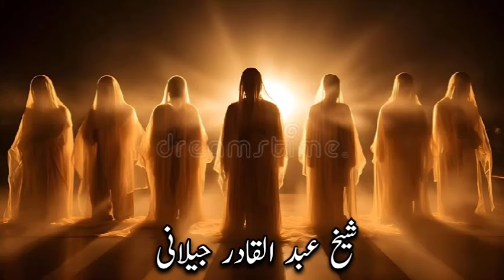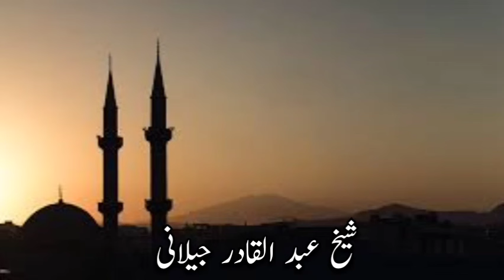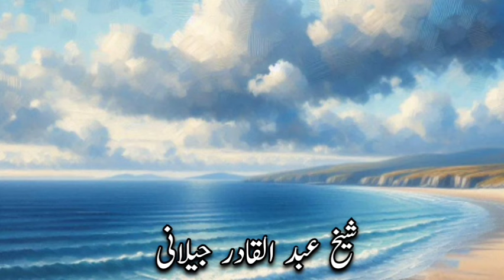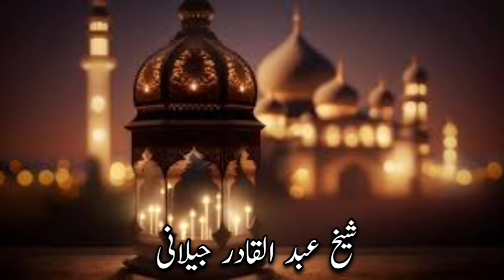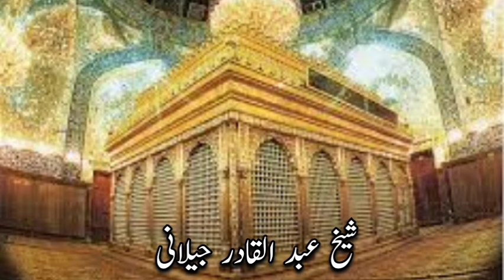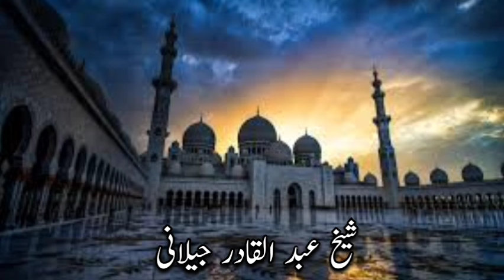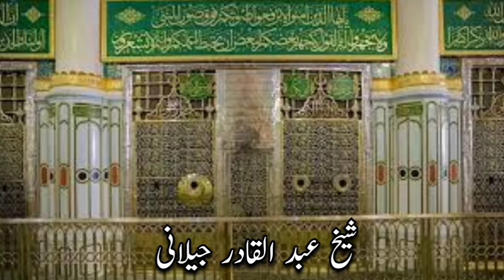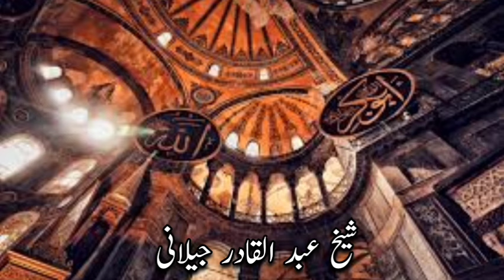دکھی مریدہ اور شیخ عبد القادر جیلانی| Ghos e Azam | Ghos ul saqalain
Sheikh Abdul qadir jeelani qalandron ki mehfil main| Ghos e Azam| Ghos e Pak|
ghous e azam,ghous e azam ka waqia'
ghaus e azam ka waqia
hazrat ghous pak ka mazar kaha hai
ghaus e azam,ghous e azam naat
shan e ghous e azam
karamat e sarkar gause azam
ghous e azam shah e jilan
LAL Shahbaz Qalandar RA,
Qalandar ki batain,
Qalandar ki Karamat,
Sakhi Shahbaz Qalandar,
Bu Ali Shah Qalandar Full History In [URDU-HINDI]
Hazrat Bu Ali Qalandar ka12 Sal kis Chilla Ka Waqia
bu ali shah qalandar
Hazrat Bu Ali Qalandar
history of bu ali shah qalandar
bu ali shah qalandar history in hindi
Bu Ali Shah Qalandar Full History
Bu Ali Shah Qalandar RA Ka Bachpan
Hazrat Rabia Basri Qalandar Life Story
 Hazrat Rabia Basri Kon Thi,
Hazrat lal shabaz qalnder aur ak aurat ka waqia
Hazart lal shahbaz aur chaki wali aurat
hzrat lal shahbaz aur aurat ka waqia
kramat lal shahbaz
best urdu moarl stories
lal shahbaz qalandar poetry
lal shahbaz qalandar qawwali
islamic videos
Rabia basri qalandar